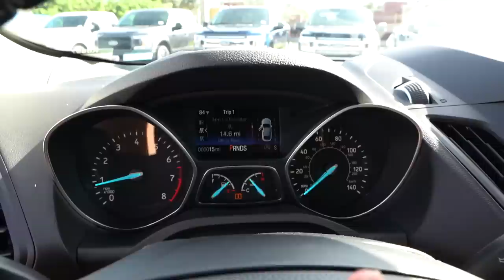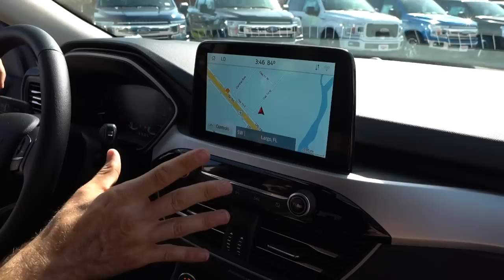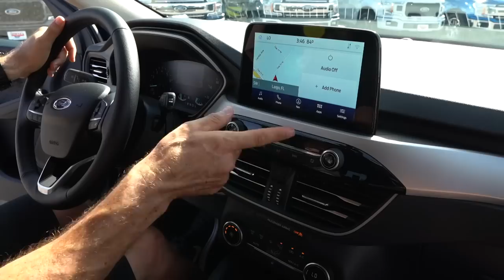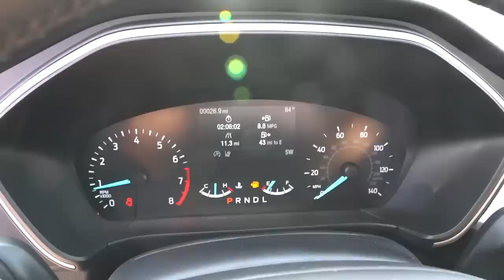Is the 2020 Ford Escape a BETTER SUV compared to a 2019 Escape?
The ALL NEW Ford Escape is here and there has been a lot of debate over what Ford has designed. Let me compare a 2019 & 2020 equally optioned Ford Escape, so that you can see the difference between the two. We will compare the exterior, under the hood, interior and of course the drive. Did Ford make a huge improvement with the 2020 Escape or are you better off getting a great deal on a 2019 model?